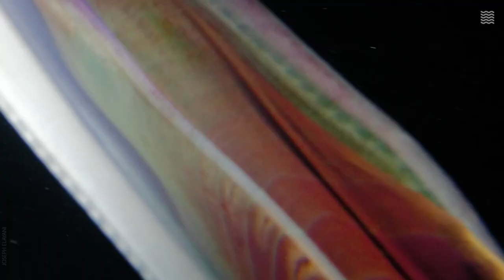The Blanket Octopus | Synthesized Sounds of the Sea [3/10]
Track 4 of the audiovisual album Synthesized Sounds of the Sea by Tomer Baruch.

Cinematography: @elayani

Color Grading: Leon Grin
Graphics: Nick Taylor
Mastering: Asaf Shay